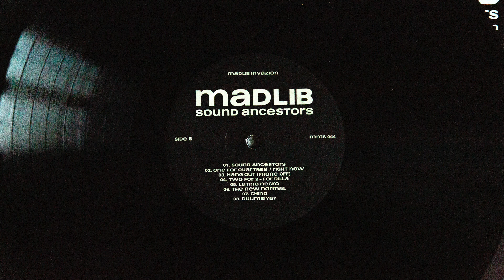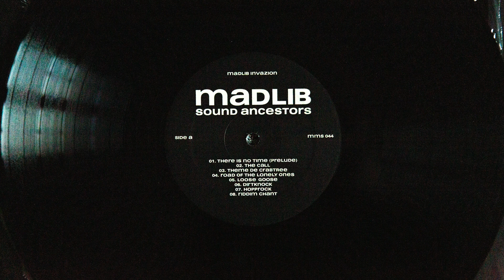Madlib - There Is No Time Prelude (vinyl)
Label: Madlib Invazion - MMS 044
Format: Vinyl, LP, Album
Release: Madlib - Sound Ancestors
Released: 2021
Country: US